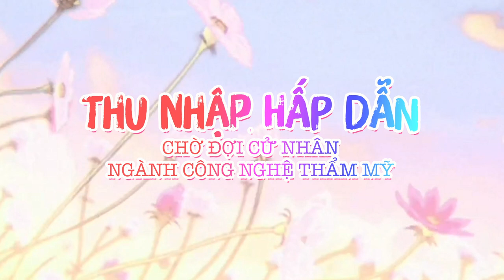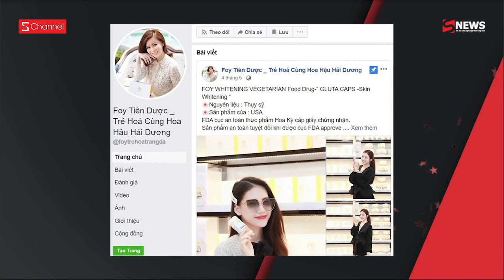[VLU] NGÀNH CÔNG NGHỆ THẨM MỸ | SERI TƯ VẤN TUYỂN SINH 2021 - SỐ 38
Video Nhà Lạc 2021 phát sóng tối Thứ Bảy, ngày 29/5/2021 trên fanpage Trường Đại học Văn Lang.

✅ Chủ đề: NGÀNH CÔNG NGHỆ THẨM MỸ - NGHỀ NGHIỆP BAO LA TRONG LĨNH VỰC LÀM ĐẸP
✅ Chuyên gia khách mời: TS. NGUYỄN HỮU HÙNG –  Phó Trưởng Khoa Công nghệ, Trường ĐH Văn Lang